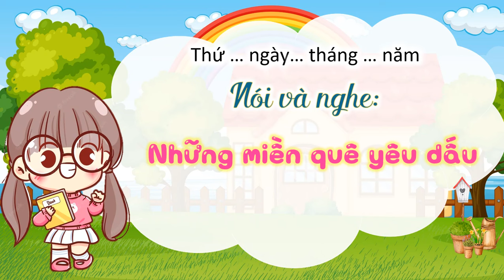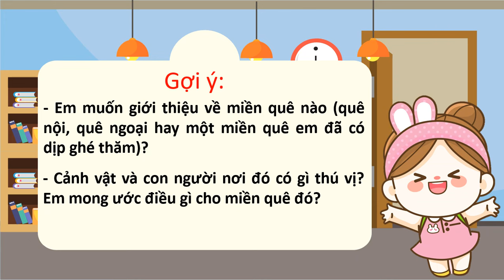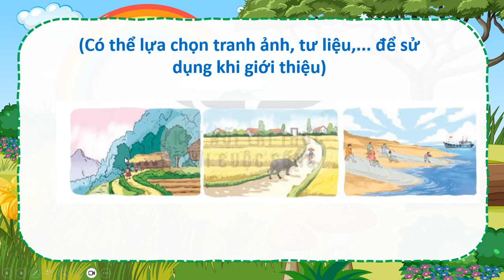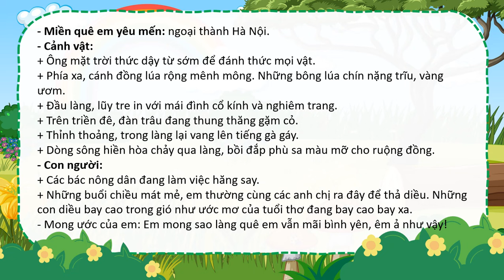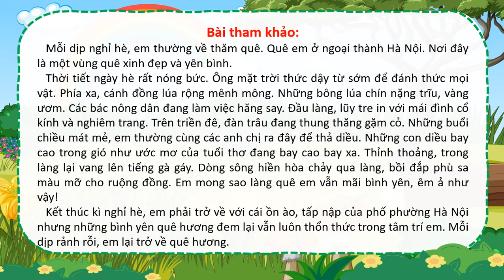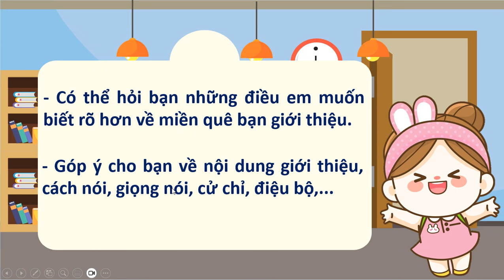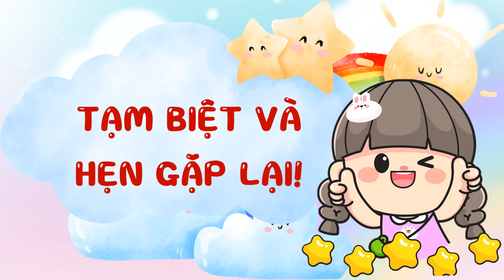TIẾNG VIỆT LỚP 4: BÀI 18: NÓI VÀ NGHE NHỮNG MIỀN QUÊ YÊU DẤU SÁCH KẾT NỐI TRI THỨC